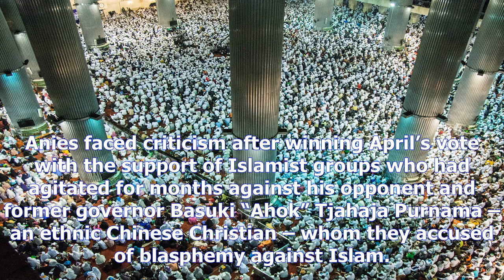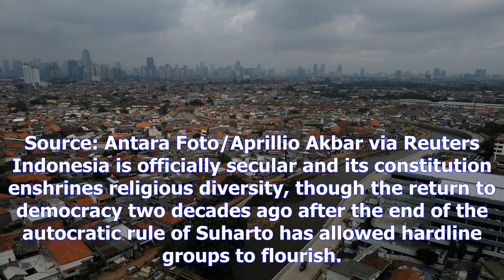Anies baswedan is now governor of jakarta